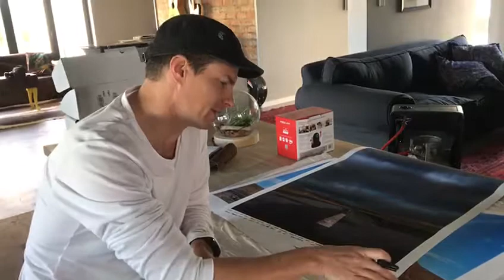Photo Series Elvis Blue 2019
Here's  my series of work with South African singer Elvis Blue. If you need more info message me. Also looking for new artist to work with.